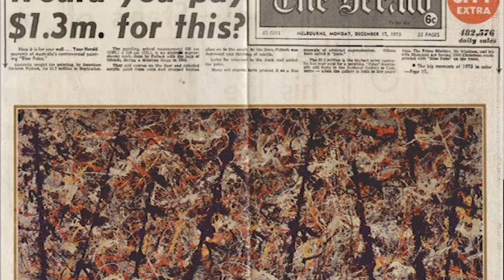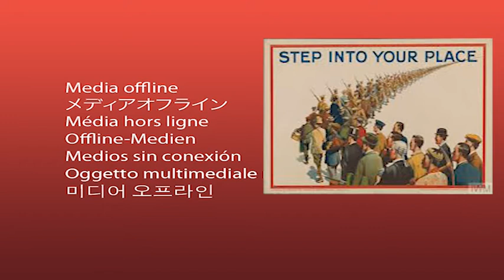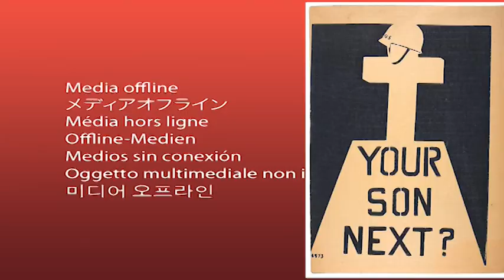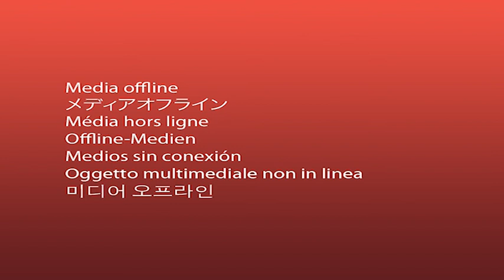The two dimensional image and the power of persuasion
I discussion on the power and value of painting in 2021